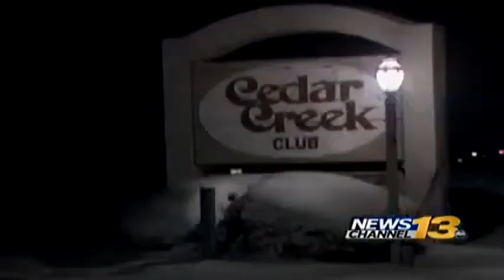Elderly, disabled woman has new apartment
72-year-old Annabelle has a new home.